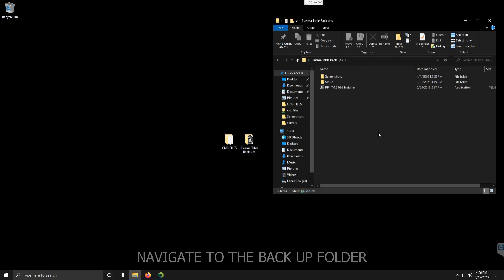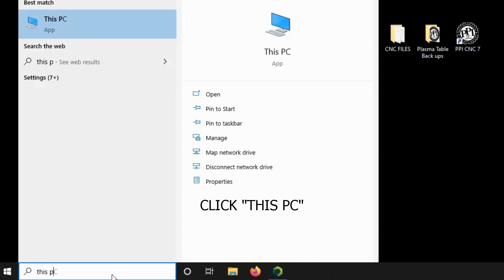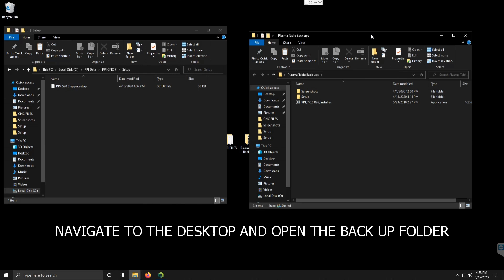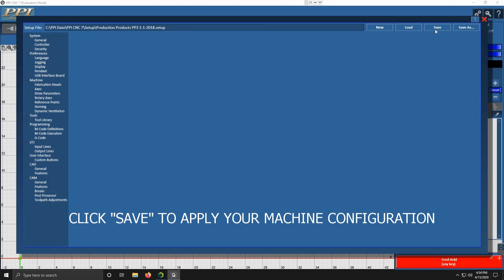Reinstall PPICNC 64 bit USB